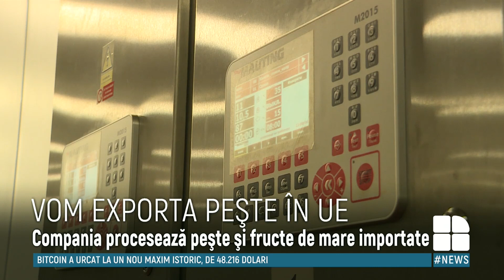Premieră pentru Republica Moldova! O companie autohtonă va exporta peşte de apă sărată în UE